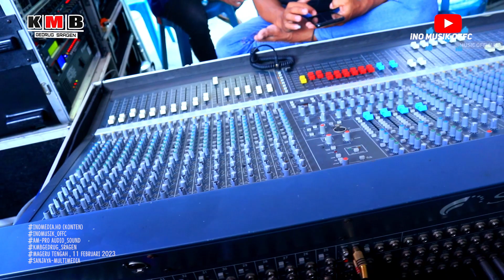LUWEH PENTING TUKOKNO SUSU ANAK KU🤣🤣🤦‍♂️ TATA GANOSA 😍 • KMB GEDRUG SRAGEN 🦸(MANGKU PUREL)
Title : mangku purel
Artis : Tata Ganosa
Cover Music : KMB GEDRUG SRAGEN
Cipt : ?
Original Video : ?
CREW iNO MEDIA OFFC HD/FULLHD

Terima kasih saya ucapkan untuk kalian yang sudah setia & Mendukung Channel ini, Semoga kalian Dilimpahkan Rejeki, Panjang Umur & Sehat Selalu. Amin YA Allah.

Terima Kasih !!
Mohon Maaf Sebesar-besarnya Kalau Ada Kesalahan Di Video Ini...
"Terimakasih "
Matur Sembah Nuwun Kagem Sedoyo Mawon Nggeh :)